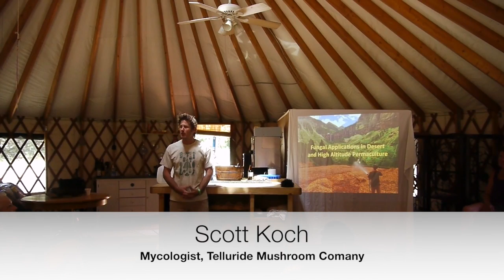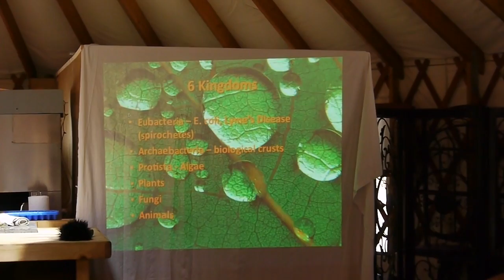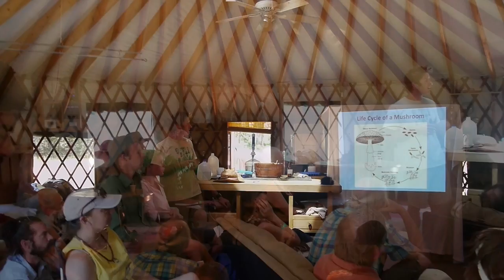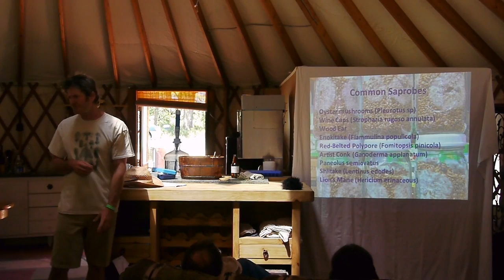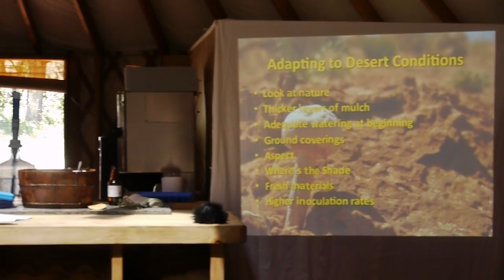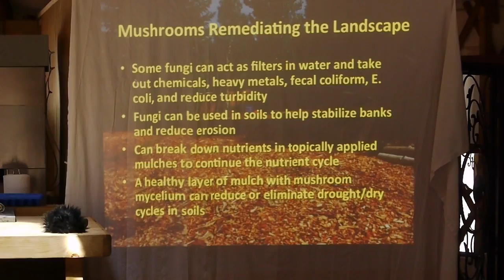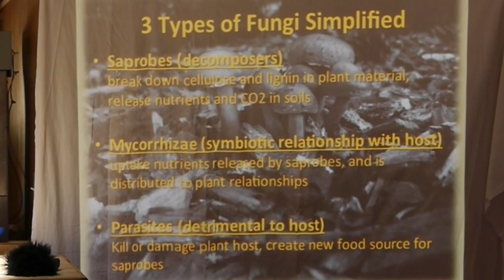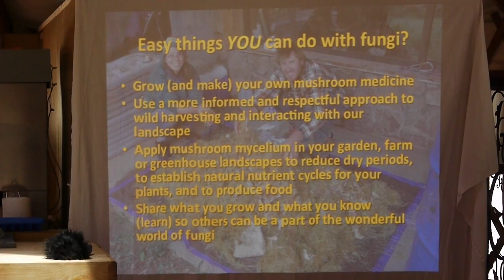Fungal Applications in Desert & High Altitude Permaculture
The 2016 Four Corners Permaculture Convergence had a wide array of speakers this year. The topic on mushrooms showed an overwhelming interest. Scott Koch of the Telluride Mushroom Company, speaks about fungal applications in dry environments.  Rayne Grant of the indie documentary, "Can Mushrooms Save the Planet?" was there covering the scene.